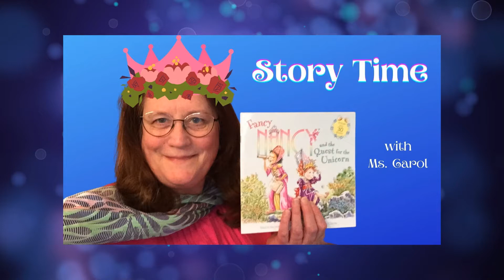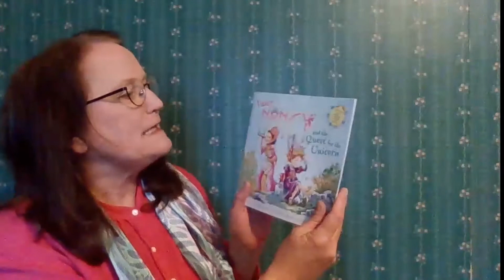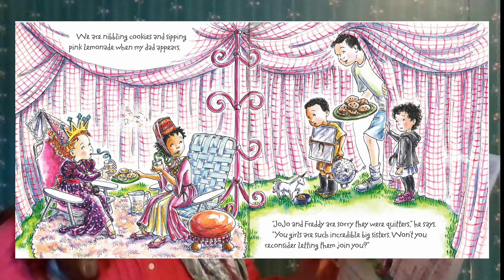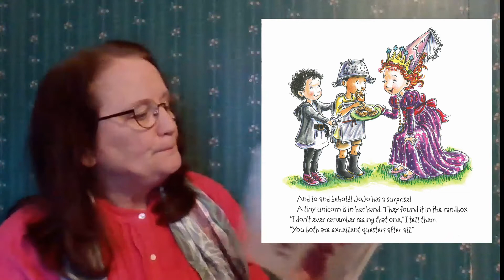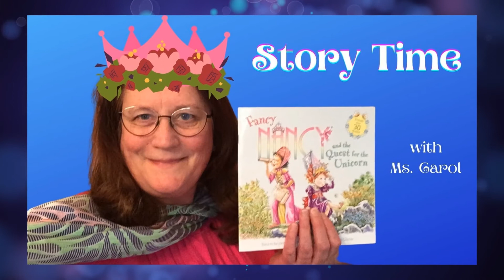Fancy Nancy and the Quest for the Unicorn- Story Time with Ms. Carol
Enjoy hearing how Fancy Nancy and her friends go on a quest to find a mythical creature, the unicorn.

If you’d like to support the ministry of St. Michael’s, please follow this